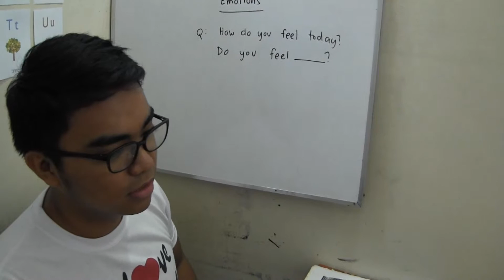필리핀어학연수 C21[C21 英語学校 留学体験談]_Thomas